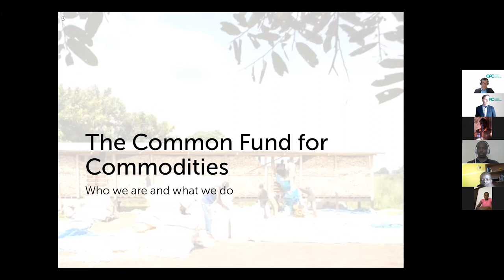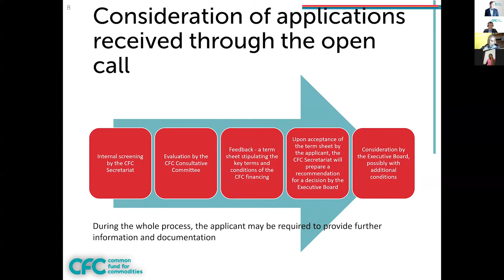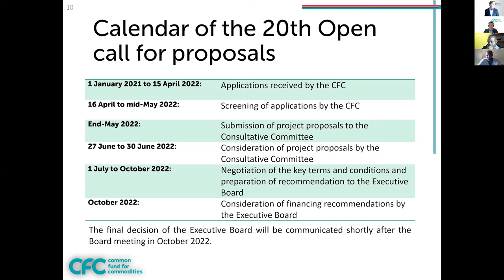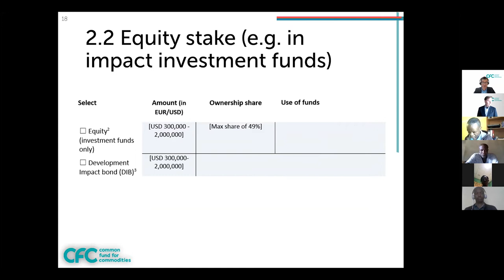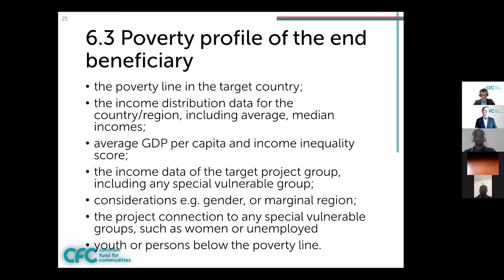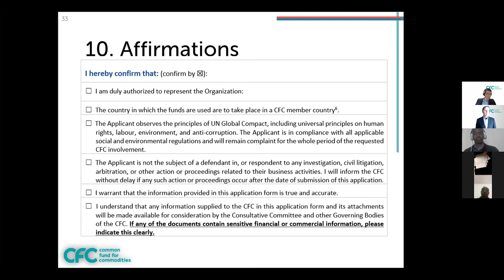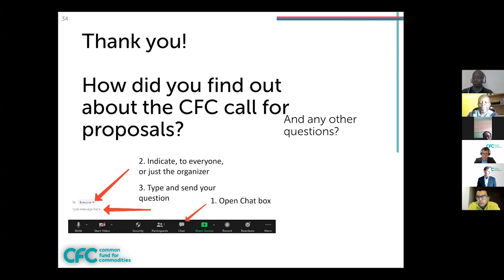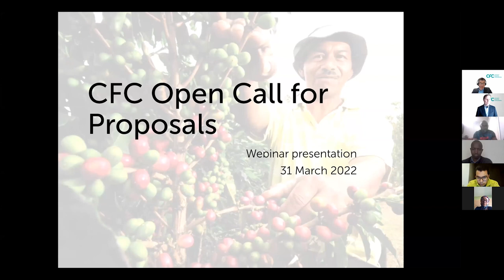20th Open Call for Proposals - Webinar 31 March 2022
Webinar 31 March 2022
20th Call for Proposals